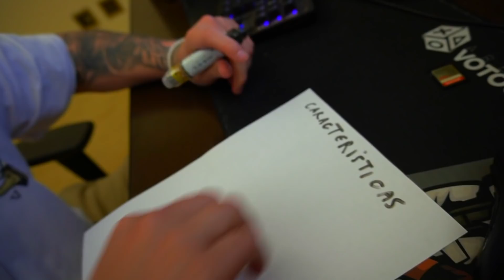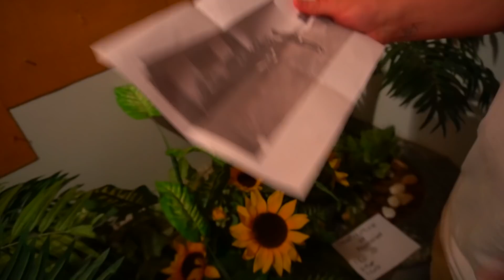O PERSEGUIDOR ENTROU NA MINHA GARAGEM E LEVOU O MEU CARRO!